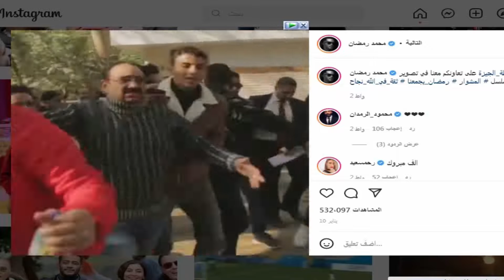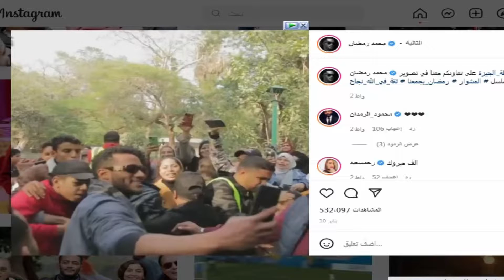بالفيديو- مبلغ خيالي يتقاضاه محمد رمضان في مسلسله في رمضان 2022 كم يبلغ؟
مبلغ خيالي يتقاضاه محمد رمضان في مسلسله في رمضان 2022 كم يبلغ؟شارك الفنان المصري ​محمد رمضان​ متابعيه على وسائل التواصل الاجتماعي مشاهد تصوير مسلسله في رمضان القادم 2022، وعلق على الصور قائلاً: "باقي ٨٠ يوم ع ​المشوار​ للمخرج محمد ياسين و الكاتب محمد فريد